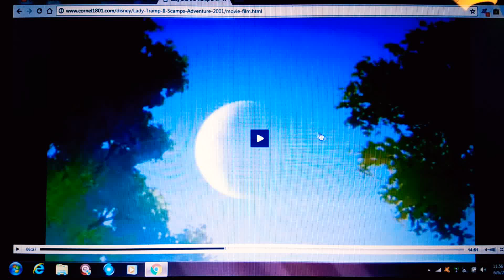lady and the tramp 2 - argument (HD) 🐕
Danny Troob 🎼🎻🎷🎶🎺